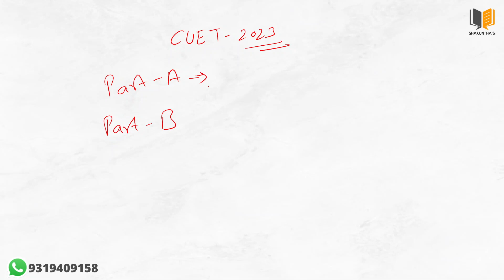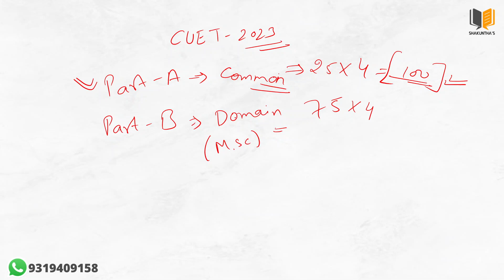CUET PG 2023 : Part - A | PG Admissions | MA/M.sc Entrance Exam | DU JNU BHU HCU PG Admissions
Hello Guy's...As I promised last year to best courses for other subjects at best affordable Fee .
The Complete Team is here🔥

💥Pre - Launching CUET PG 2023💥

🔺Complete Details and Launch will be around 10th Feb

💯 I can garruante you that after enrolling in these courses you will not regret and these
 courses are complete package for your CUET PG 2023 Exam.

✅ Best & Affordable Exam oriented Courses
✅ Best Quality Content
For More details check courses in App. (Complete Details after 10th Feb)

(Org Code - UJICP)